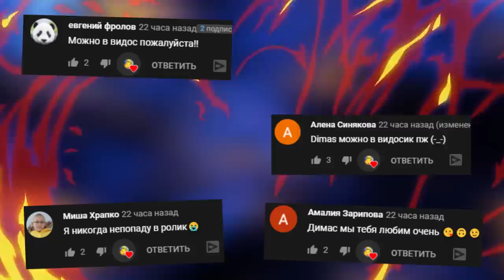МАЙНКРАФТ DAYZ ВЫЖИВАНИЕ В ЗАБРОШЕНОМ МИРЕ